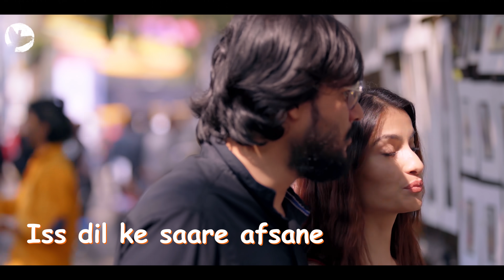Tose Naina Love Song | I Fell In Love With A Sanki | Swati Negi Shubham Gupta| introverts love story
"Tose Naina" a soulful original hindi love song from our indie web series - I Fell In Love With A Sanki by Freesouls Film Directed By Shubham Gupta.
A soulful melody and composition by Amar Kashyap, beautiful sang by amazingly talented singer Madhur Dhir and emotions and words penned by super talented Shubham Gupta.
Link to Mxplayer I FELL IN LOVE WITH A SANKI web series
Link to Amazon Prime UK USA - I FELL IN LOVE WITH A SANKI

A refreshing 5 episodic mini series comedy drama created by the makers of Arranged Joint Web series. Hope you enjoy what we create and also share your reviews along with critics with us in our comment section and other social media platforms.
Love song from rom com web series  I Fell In Love with  A Sanki web series
An original composition and a beautiful melody that you will keep hmming all day :)
Tose Naina is an original melody that you will keep hmming all day long.
It is Original Love Song from romcom drama webseries - I FELL IN LOVE WITH A SANKI
Singer - Madhur Dhir
Song Composer - Amar Kashyap
Lyrics By - Shubham Gupta
Director & Editor - Shubham Gupta
DOP - Anirudh Menon
Featuring - Swati Negi & Shubham Gupta

Checkout our more hindi love song and web series Arranged Joint and I fell in love with a sanki

I Fell In Love With A Sanki web series
I Fell In Love With A Sanki is rom com web series about falling in love again and over coming their insecurities. All episodes playing now on youtube, do show it love and we await your reviews, suggestion and love.
Bechare Love songs ( Original )
Singer & Composer - Amar Kashyap
DOP - Anirudh Menon
From our romcom web series - I Fell In Love  With A Sanki
do checkout our second love song Tose Naina in hit hai, final episode of our rom com web series "I Fell In Love With A Sanki"

Lyrics ( tose naina):
tose naina lage re... mohey...
mohe chainna bhagge re khone.
na re naa... bin tere iss dil ko na rehna akele...
maane tu, toh likh du haawa mein iss dil ke saare afsane...
tose nainaa...
about us -
Sanki. A soulful melody and composition by Amar Kashyap who also worked in Ak vs Ak ( Anurag Kashyap vs Anil kapoor) , Adnan Sami, Kunaal Verma and Arunansh who gave bgm in sacred games and also our other series Arranged Joint. Beautiful sang by amazingly talented singer Madhur Dhir of Fame ARRIVED, Voice of India and Munda badnaam.
words and emotions written by super talented writer director Shubham Gupta who is involved with filmmaking for about 11 plus years. the series stars Swaty Negi who has previously worked in many serials nd ad films. Sanki series has Mr. Vikram Kochhar in guest appearance who has appeared in films like Kesari (starring Akshay), sacred games, Manmarziya, Manikarnika, ashram series, raktanchal too.

I fell in love with a sanki
If you have missed out our first web series - Arranged Joint, then do check it out and share your reviews 😊😊

Bumbhole. !
Cheers...!

Health Horizons
Morning Owl
1000Petals
Innov8 Coworking Space

FreeSouls Film Presents - I Fell In Love With A Sanki
Writer & Director : Shubham Gupta
DOP : Anirudh Menon
Cast : Swati Negi, Shubham Gupta, Vikram Kochhar, Shivani Rai, Sahil Monga, Gaurav kothari, Amit Vijay
Music Director : Amar Kashyap
Editor : Shubham Gupta
Colorist : Shubham Kajrolkar
If you have missed out our first independent smoked up comedy web series Arranged Joint then do check it out-
Arranged Joint is a colorful and refreshing 5 episodes smoked up comedy web series around the life of bachelor in India who happens to smoke up.
Cheers!